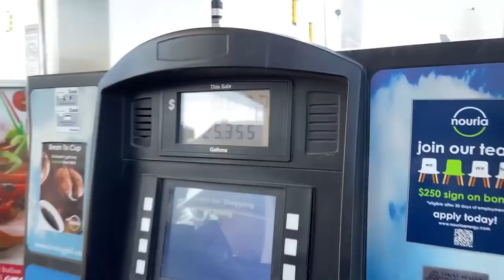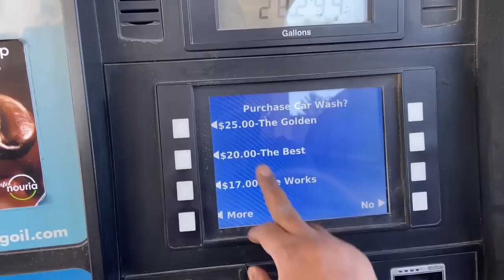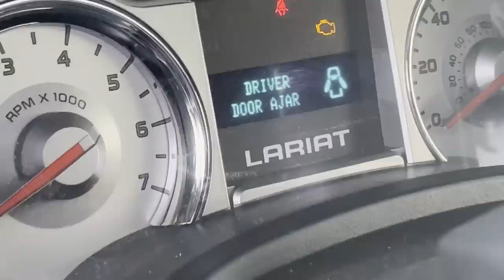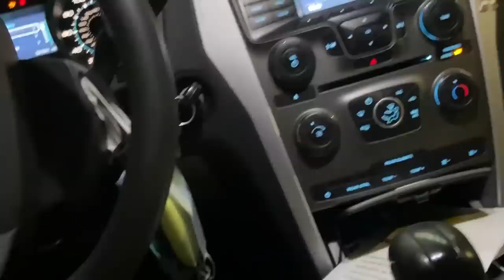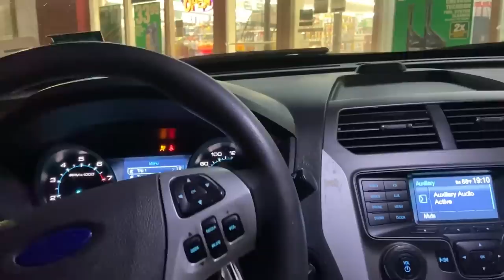NÃO COMPRE CARROS NORTE